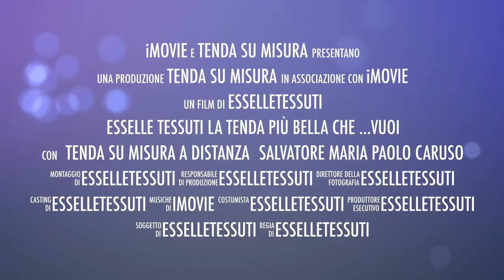Binario Wave satinato con kit onda perfetta!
Cosa riceverai a casa tua:
Supporti a soffitto;
Movimento a Strappo;
Kit onda passo 8;
Mt 4 fascia a tasca continua;
N° 50 ganci papero universali;
Lunghezza da Mt. 1.40 a Mt. 1.88;